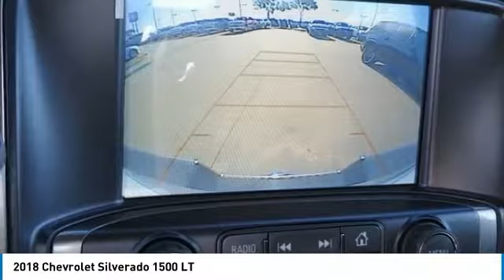2018 Chevrolet Silverado 1500 JG274359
2018 CHEVROLET SILVERADO 1500 Garland, TX
Stock# JG274359

Jupiter Chevrolet
11611 Lyndon B Johnson Fwy

New Price! Iridescent Pearl Tricoat 2018 Chevrolet Silverado 1500 LT LT1 RWD 6-Speed Automatic EcoTec3 5.3L V8 Flex Fuel 110-Volt AC Power Outlet, Dual-Zone Automatic Climate Control, Electric Rear-Window Defogger, Heavy-Duty Rear Locking Differential, Remote Vehicle Starter System, Texas Edition, Texas Edition Badging, Theft Deterrent System (Unauthorized Entry), Thin Profile LED Fog Lamps, Trailering Package, Wheels: 20 x 9 Polished-Aluminum.

2018 Chevrolet Silverado 1500 LT RWD includes our Jupiter Advantage: Lifetime power-train limited warranty, alloy wheel protection, door ding protection and MORE! Excludes GM Certified Vehicles, other restrictions may apply. Ask your sales associate for details. $10,649 - Exp. 06/30/2018